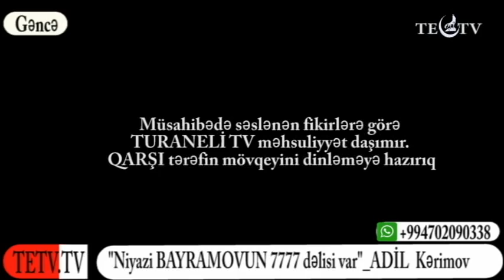"Niyazi BAYRAMOVUN 7777 dəlisi var"_ADİL Kərimov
QARŞI TƏRƏFİN MÖVQEYİN DƏRC ETMƏYƏ HAZIRIQ